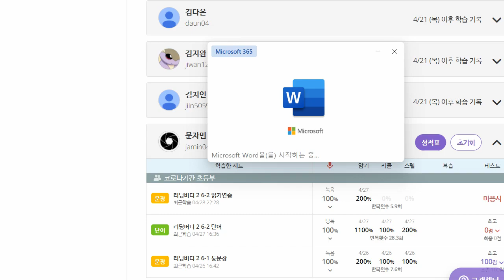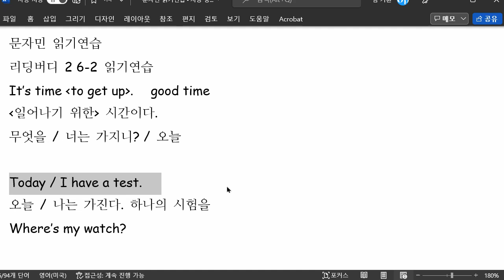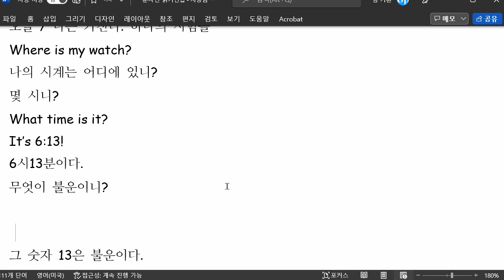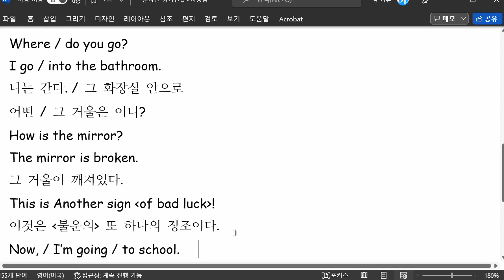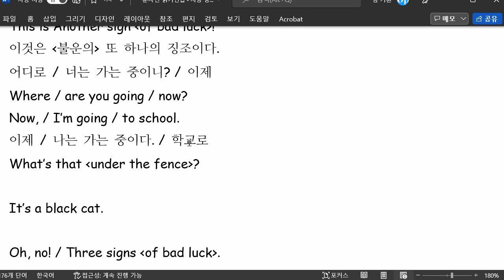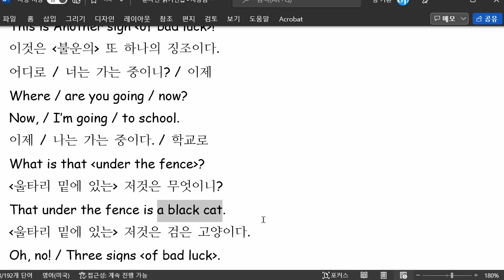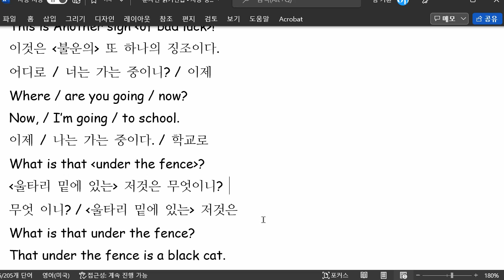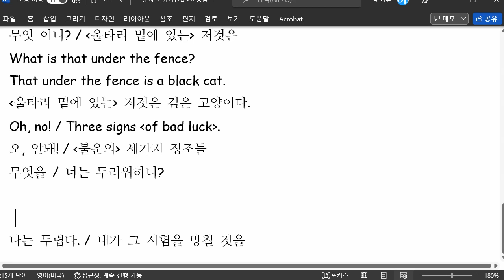문자민 2022 04 29 읽기연습 성취도 90